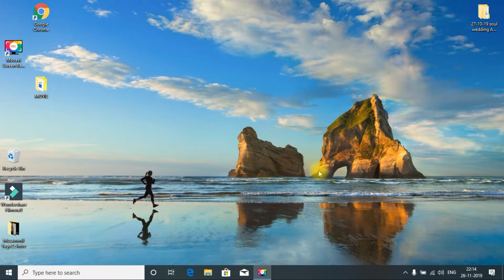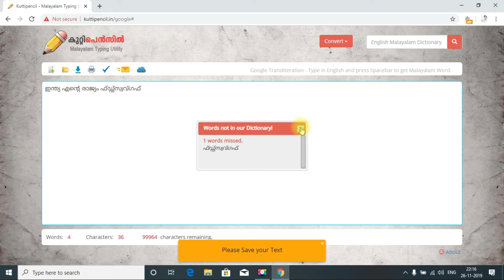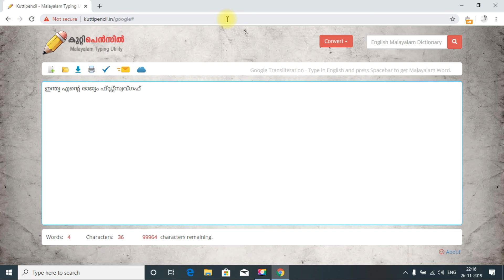മംഗ്ലീഷ് എങ്ങനെ മലയാളമാക്കാം ? | Manglish to Malayalam Converter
FOR SUPPORT AND SUGGESTION

മലയാളം യൂണിക്കോഡ് ടൈപ്പ് ചെയ്യാനുള്ള ഒരു ചെറിയ ഓൺലൈൻ വെബ് ആപ്പാണ് കുറ്റിപെൻസിൽ. ആദ്യമേ തന്നെ പറയട്ടെ മലയാളം ​ടൈപ്പ്‌ ചെയ്യാൻ അറിയുന്നവർക്കു മാത്രമേ ഈ ആപ്പ്‌ കൊണ്ട്‌ ഉപകാരമുള്ളൂ. മൊബൈലുകളില്‍ കുറ്റിപെൻസിൽ ഇപ്പോൾ വർക്കു ചെയ്യുന്നില്ല...

kuttipencil is a tiny utility to type Malayalam. Kuttipencil supports five keyboard layouts. They are Inscript, Typewriter, Panchari, GIST and Varityper Phonetic.

and how to use it.